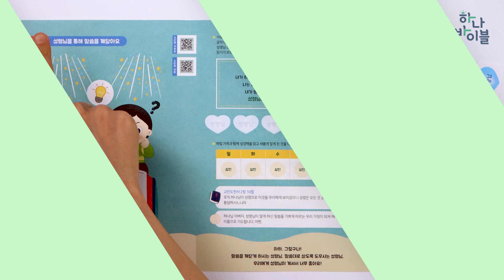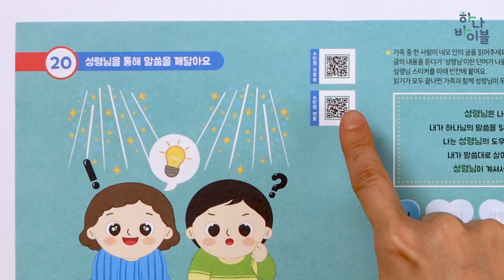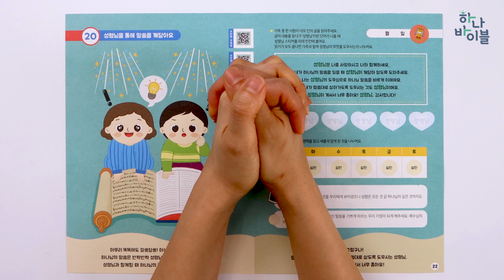4과정 1학기 6단원 20과 공과시연영상 유치부 가정용